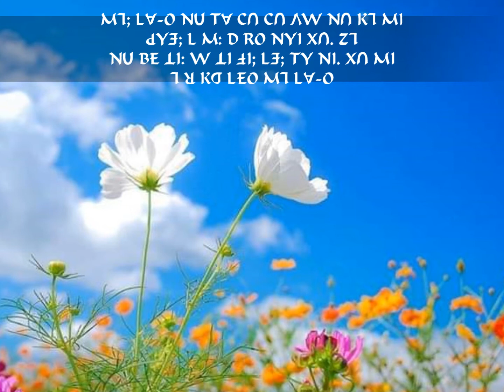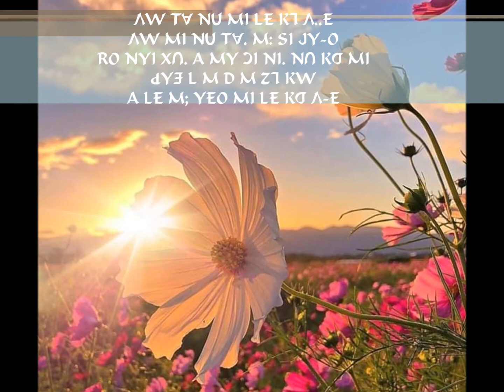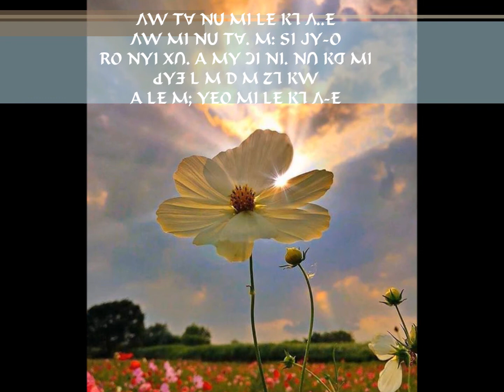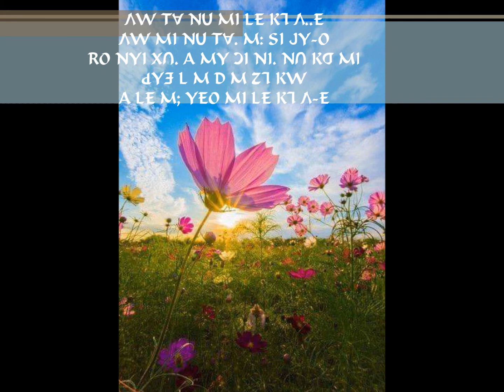Lisu love song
S7. KU. FI